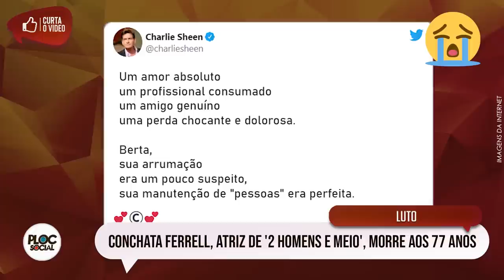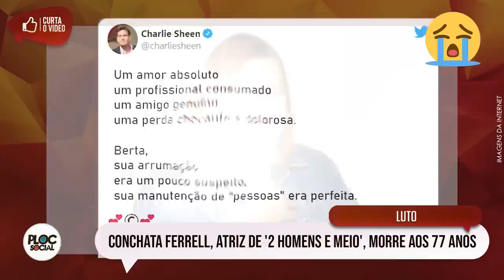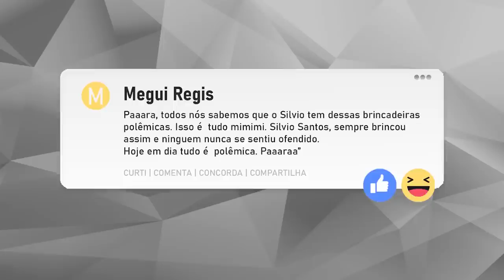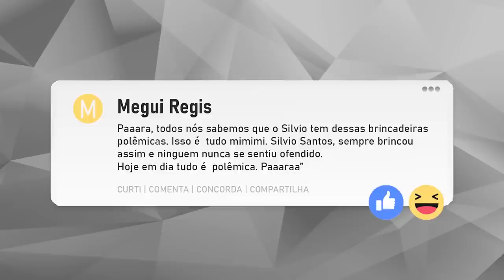MORRE ATRIZ DE 2 HOMENS E MEIO • DATENA DEIXA BAND • ATRIZ DETONA GLOBO • MARÍLIA MENDONÇA DESABAFA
Como Marília Mendonça compõe suas músicas,
Datena demitido da Band por SBT?,
Acaba noivado de Luan Santana e Jade Magalhães,
Cristiana Oliveira Juma de Pantanal e Globo,
Demitidos do SBT,
Cidade Alerta da Record,
Luciano Huck e Sergio Moro,
Sílvio Santos e Polêmicas do SBT,